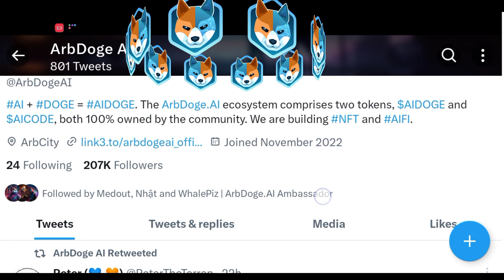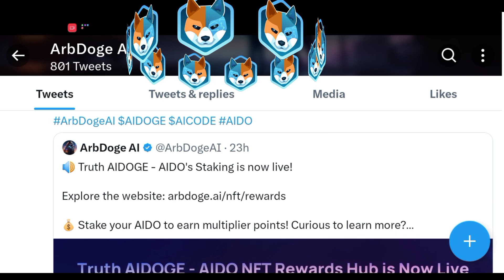ai doge coin news today | ai doge Cresh news today | aidoge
Your Quary

ai doge coin
ai doge coin news today
ai doge coin price prediction
ai doge coin tamil
ai doge coin hindi
ai doge coin news
ai dogecoin how to buy
ai doge coin update today
ai doge coin price
ai doge coin malayalam
aidoge coin kaise kharide
ai doge
ai doge coin
ai doge token
ai doge price prediction
doge airdrop
ai doge crypto
dogecoin
auto claim
ai doge tamil
how to buy aidoge
how to buy a dogecoin
how to buy a doge
how to buy ai doge token
how to buy doge on mexc global
how to buy a doge in trust wallet
how to get a doge
ai doge coin
ai doge coin
ai dogecoin price prediction
ai doge coinmarketcap
arbdoge
arb doge
arab doge airdrop
arb doge ai
arb doge coin
arb doge token
arb doge price prediction
arb doge staking
arogya coin

@oyerahul @marcketsathi @Crypto200%earnig @cryptoviki @esylifewithalok @kuchnewforyou

Contry

south korea
united Kingdom
uttar korea